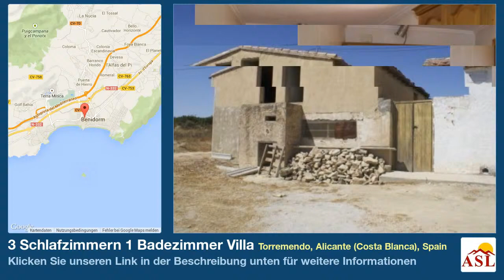3 Schlafzimmern 1 Badezimmer Villa zu verkaufen in Torremendo, Alicante (Costa Blanca), Spain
Weitere Infos auf Villa zu verkaufen in Torremendo, Alicante (Costa Blanca), Spain mit 3 Schlafzimmern, 1 Badezimmern

Renovierung erforderlich, Einbauküche, Kamin, Einstellplatz, Blick auf die Berge, Landschaft Ansichten